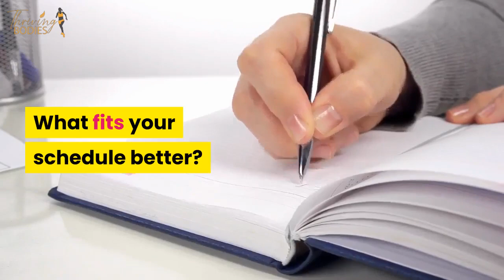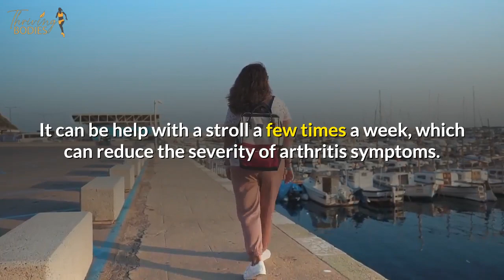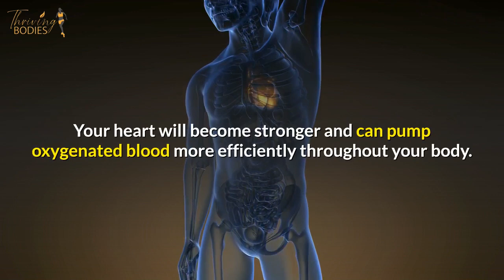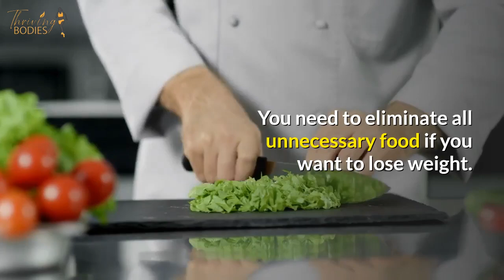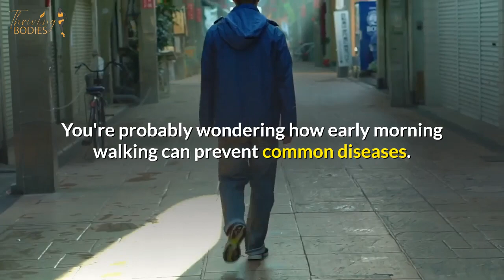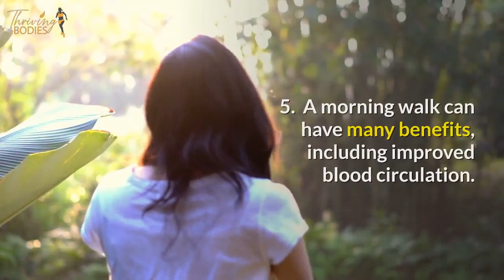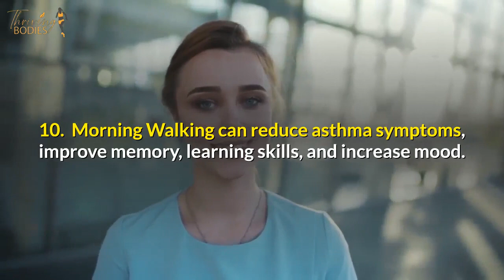Walking health benefits | Morning walking benefits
A burning sensation in the joints is one of the most common signs of arthritis.
Other symptoms include difficulty bending your knees and tightness in the neck and back.
These symptoms may have been present if you've already been diagnosed with a chronic disease.
It can be help with a stroll a few times a week, which can reduce the severity of arthritis symptoms.

Walking faster is one of the most important benefits. This is a huge benefit that many people don't realize and can take a lot more steps when walking. Walking faster than usual can help you lose inches. For those who are obese or overweight, this can be especially beneficial. You should prioritize walking faster if you have any circulatory disease or heart condition.

  However the benefits of walking every day create the best results for fat loss.

Walking burns calories and is suitable for your health. Walking is a relaxing activity that can bring a sense of well-being and relaxation to many people. Interval walking is one of the most well-known walking methods. Interval walking is a method where you walk a specific distance along with a set of trails, then stop for a brief time to rest before moving on to the next section.

One of the most significant benefits of walking is your heart health. Brisk walking increases the intensity of your cardiovascular system, which means it can work more efficiently to oxygenate your heart. Your heart will become stronger and can pump oxygenated blood more efficiently throughout your body. Your risk of suffering a heart attack, heart disease, or other severe heart conditions is lower if your heart is more robust. It is essential to maintain a healthy cardiovascular system.

You will experience other benefits, such as weight loss and improved heart health, including better joint mobility, memory, immune function, stress reduction, weight management, better mood, and a feeling of being younger and healthier.

Another benefit of walking is to lose weight. Many people believe they can lose weight by walking. You need to eliminate all unnecessary food if you want to lose weight. Fast food places can quickly add calories to your body. Walking can help you burn calories that you wouldn't normally consume at a healthy meal.

Morning walking benefits

Is morning walking a healthier alternative to surfing the internet or watching TV? Is it a way to get to work on-time and beat traffic? If you fall into this category, we can tell you that early morning walking has many benefits and all of them will improve your overall health. You're probably wondering how early morning walking can prevent common diseases. A walk in the morning may be what you need to boost your metabolism, lose weight, lower cholesterol, or just get rid of your energy slump.

Let's look at the 10 benefits you can derive from an early morning walk. You'll be able to decide if an early morning stroll is right for you. Let's take a deep breathe and get started.
1. Your increased stamina is one of the greatest benefits to morning walking. This is especially important if you need to keep your legs up all day. This will allow you to continue for hours without feeling tired. Your body will feel more relaxed and supported while walking because your shoes are made to provide maximum support.
2.A brisk walk can also help you lose weight. It is important to lose weight by eating right. When you add exercise to this equation, you are making the right choices.
3. You can increase your calorie-burning and reduce your chance of developing conditions like diabetes or hypertension.
4.  Walking is a great way for you to meet new people.
5.A morning walk can have many benefits, including improved blood circulation. Poor blood circulation is linked to conditions like diabetes, obesity, hypertension, and other diseases. 6.Walking for a good distance can increase blood circulation and prevent the development of these conditions.
7.  Walking can increase heart rate and combat stress, making it a great way to improve your mental health.
8.  Studies have shown that morning walking is as effective in reducing stress as playing sports like golf or skiing.
9.  Morning Walking can improve your immune system and prevent depression.
10.  Morning Walking can reduce asthma symptoms, improve memory, learning skills, and increase mood. To maximize the benefits of walking each morning, add walking to your workout routine.